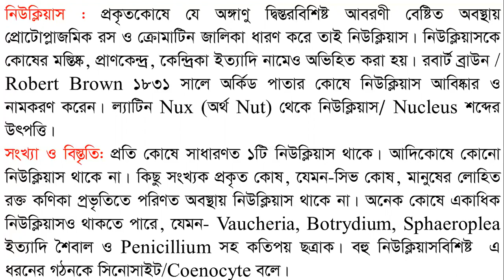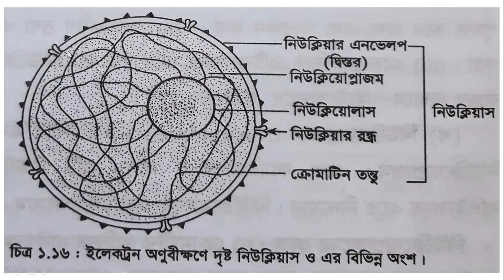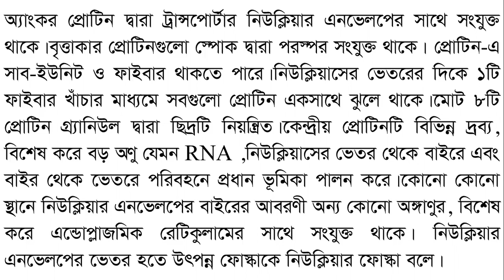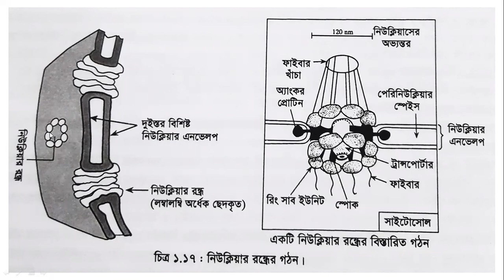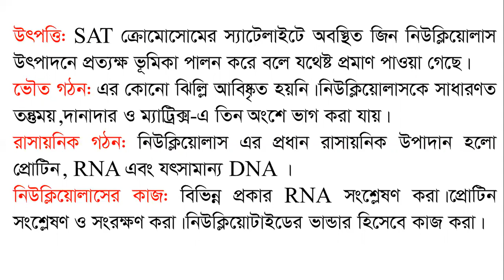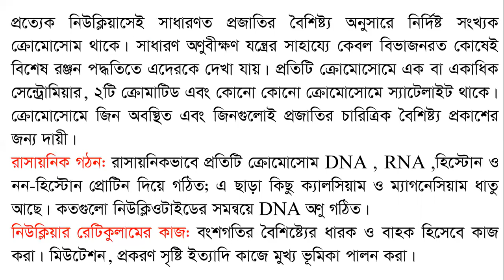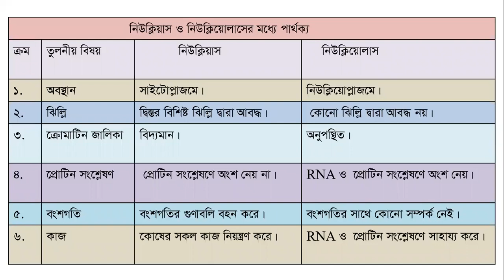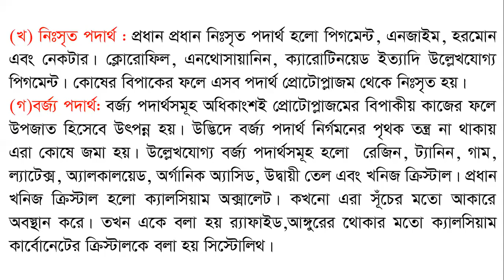LEC-17-NUCLEUS--CLASS-XI-XII-SESSION-20-21-BIOLOGY-01-CHAPTER-01-CELL & ITS STRUCTURE[26-10-20]